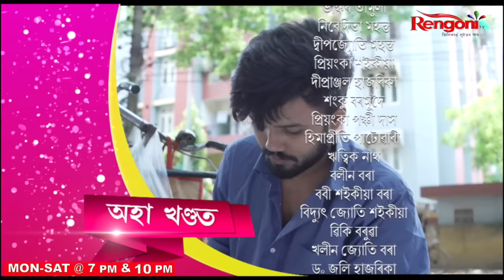Gungun Kotha Moromor [ গুণগুণ -কথা মৰমৰ ] || Ep - 01 || 04.12.2023